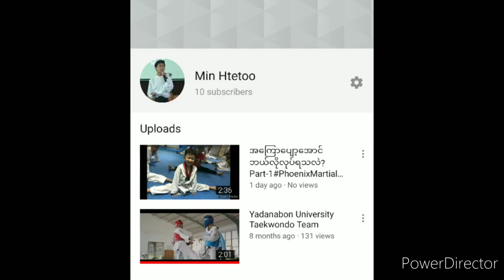တိုက်ကွမ်ဒို မှာ WTF နဲ့ ITF ဘာကွာသလဲ?